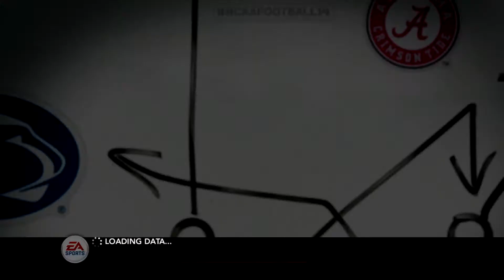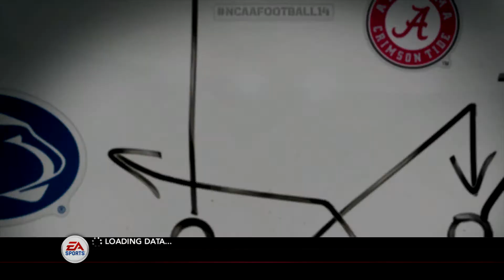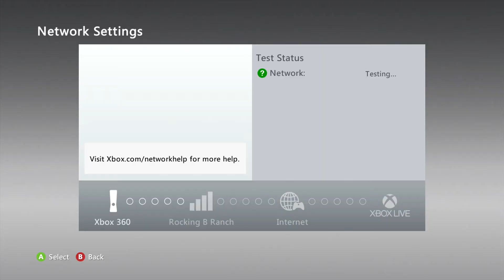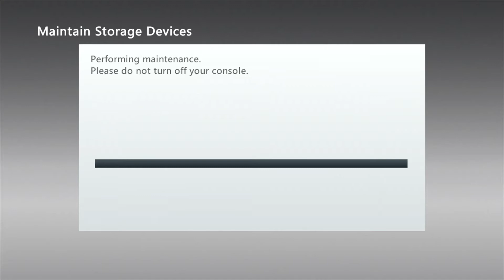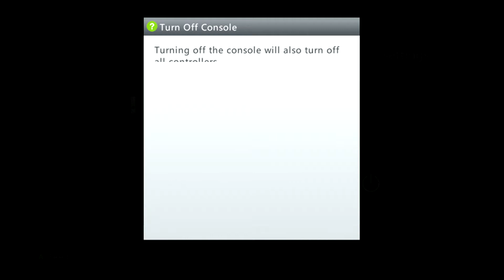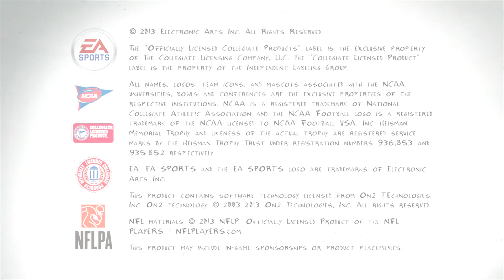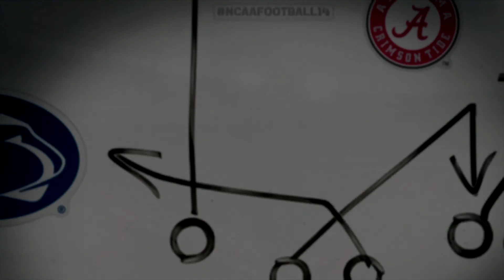NCAA 14: NCAA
NCAA 14